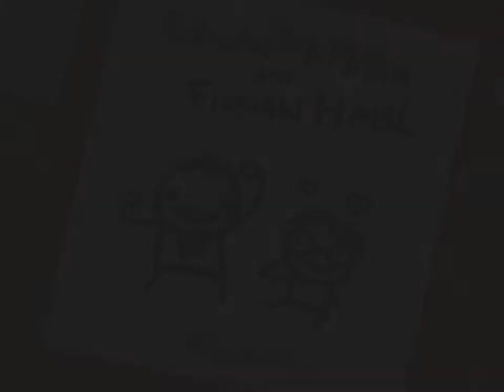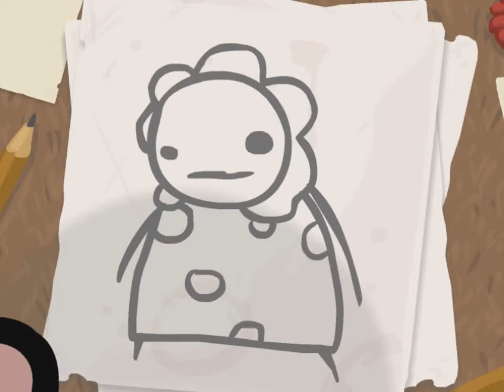Let's Play The Binding Of Isaac (Svenska) Del 1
Nu gör jag en ny serie! YEY!
Den här gången blir det spelet "The Binding Of Isaac" som handlar om en liten pojke som flyr undan sin mammas mordiska, muterade barn och monster nere i djupet...